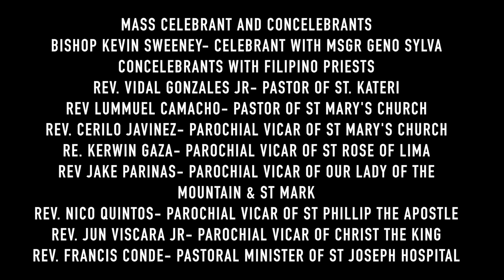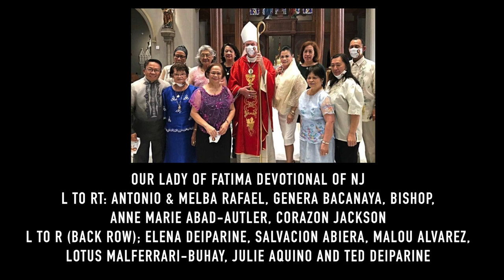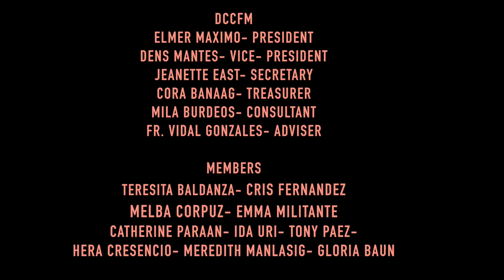San Lorenzo Ruiz September 26, 2020 Cathedral of St John the Baptist Photo Slide Show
San Lorenzo Ruiz and San Pedro Calungsod- Filipino Saints Celebration at the Cathedral of St. John the Baptist on September 26, 2020, 11:00 AM. Mass Celebrant was Bishop Kevin J. Sweeney.